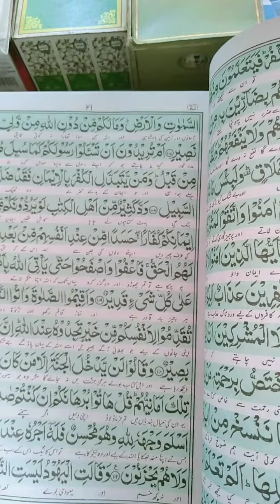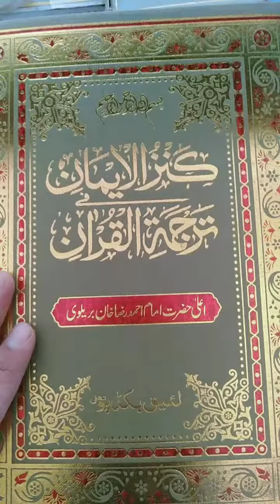Alquran tarjuma kanzul iman_new razvi kitab ghar bhiwandi...8104034113